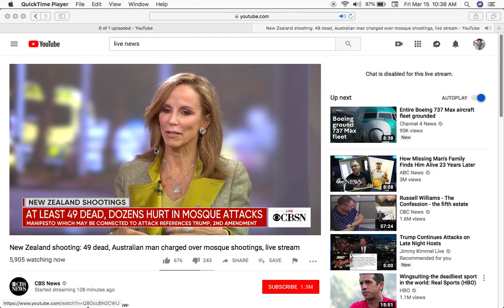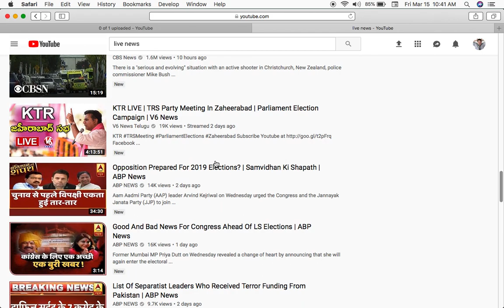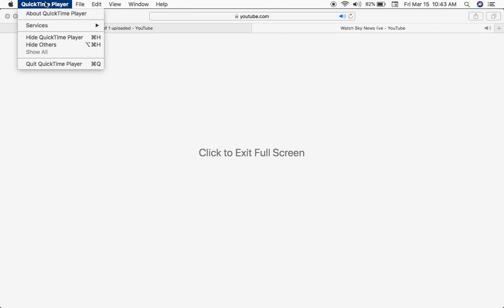christchurch live news